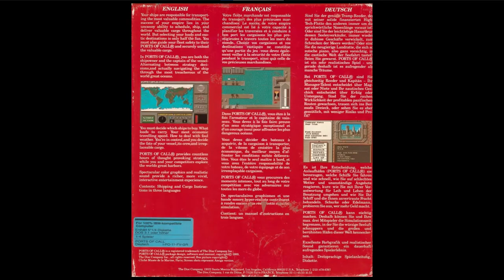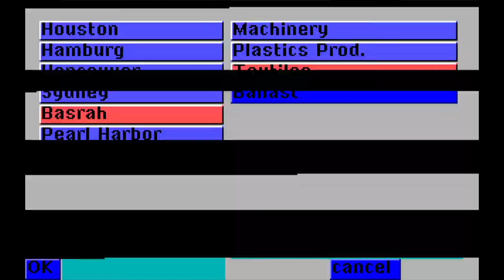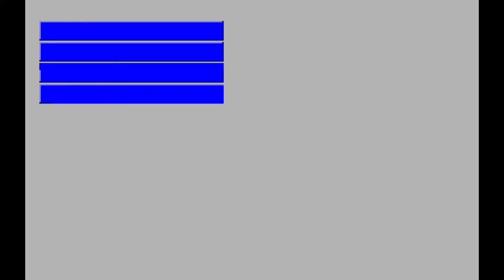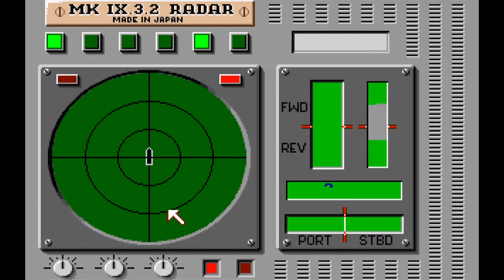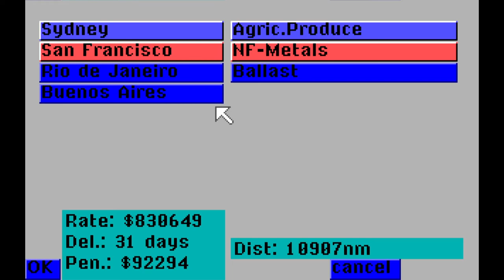Let´s play Ports of Call - marathon - part 15 (MS-DOS)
Ports of Call is a 1986 business simulation game developed by German duo Rolf-Dieter Klein and Martin Ulrich, and published by Aegis Interactive Entertainment. It was initially released for AmigaOS. After a subsequent early release for DOS it was also made available to a number of different platforms over the years, including Windows, iOS, Android and as a browser game.

Meine Amazon-Ideenliste zum Thema Retro-Spielen und Konsolen:

If you are interested in retro gaming:
Mein Buch über Retrocomputer und Retrogames: